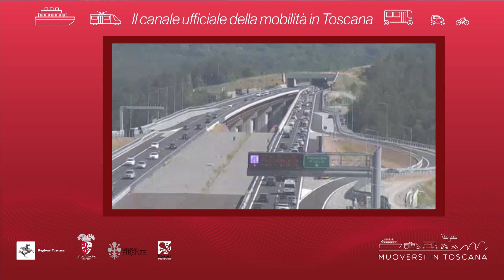Muoversi in Toscana - Edizione delle 10 del 27 agosto 2019